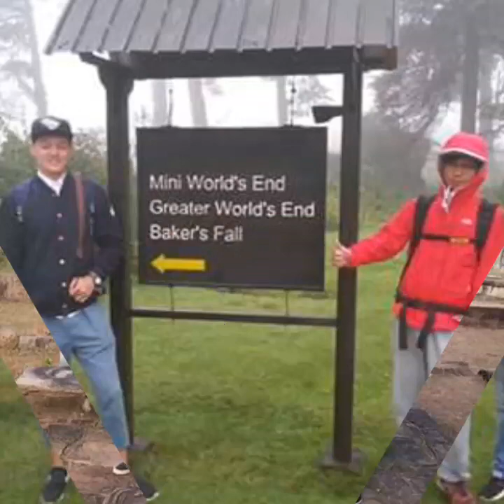Raseef tours Sri Lanka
Visit  Green Sri Lanka with mohammed Rifkhan